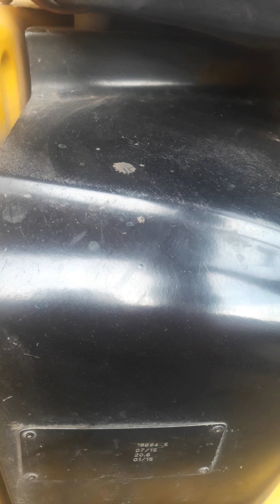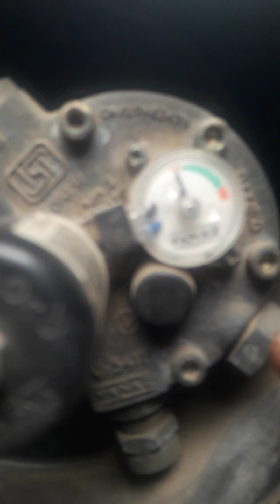TVS auto lpg கேஸ் ஆட்டோ